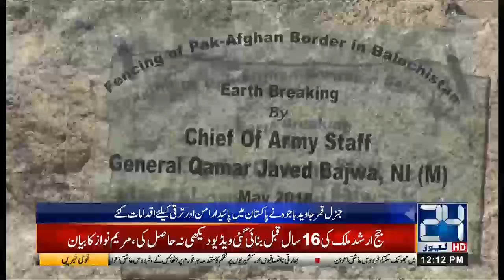India Fears Pakistan Army Chief Gen Bajwa Honors & Achievements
Pakistan Army Chief General Qamar Javed Bajwa Honors And Achievements

24 News HD is one of the leading news channels of Pakistan bringing you the latest current affairs from Pakistan and around the world.  Watch Najam Sethi Show on 24 News HD Official YouTube Channel.  Live National Assembly and Senate Session